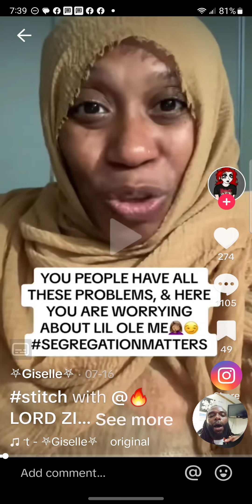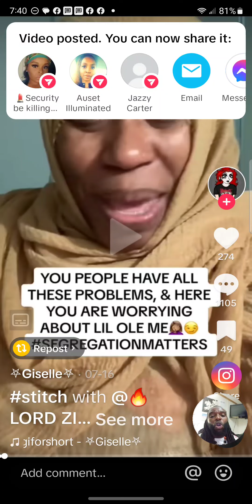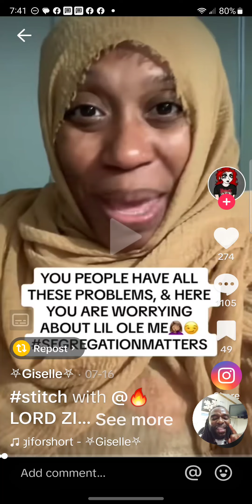When one of you have a negative thought or action towards the organic mother & star seeds.